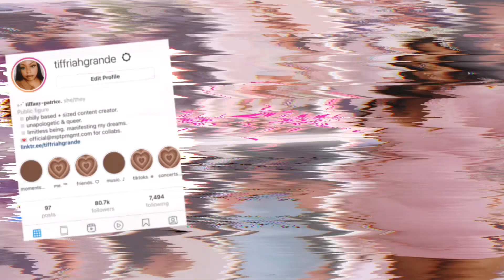need some rampage/affirmations examples? I GOT YOU!| tiffriahgrande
hi!
stick around for a while!

☆ LOA TWITTER: @itsheruniverse

FAQ:
how old are you?
24!
where are you from?
philly!
what’s your name?